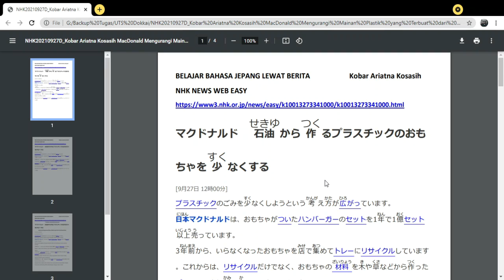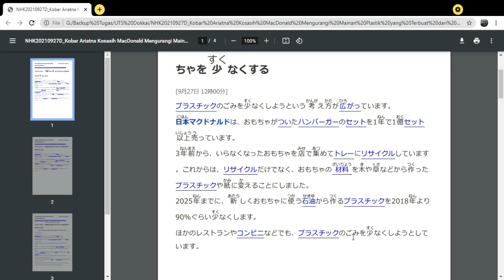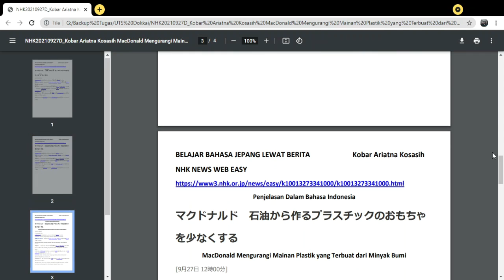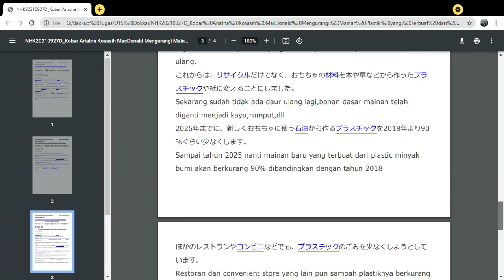Belajar Bahasa Jepang Lewat Berita (20210927-4) McDonald Kurangi Mainan Dari Plastik Minyak Bumi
Minasan, Ohayou gozaimasu! Terima kasih sudah menyimak video ini^-^

Target pembelajaran ;
1. menambah kosakata dan pola kalimat bahasa Jepang untuk diaplikasikan dalam percakapan bahasa Jepang,
2. mengetahui berita Jepang terkini,
3. lulus JLPT N5, JLPT N4, JLPT N3, JFT BASIC, NAT TEST.

Video ini dibuat oleh mahasiswa Departemen Pendidikan Bahasa Jepang UPI yang mengambil mata kuliah Chujokyu Dokkai 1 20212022. Hasil dari Project Based Learning yang telah diterapkan di dalam perkuliahan.
中上級読解1におけるProject Based Learningの実践からできたビデオです。

Pembuat video dan penyampai berita :  Kobar Ariatna Kosasih